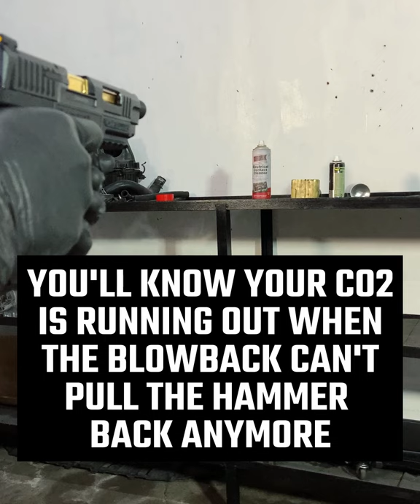CO2 TEST AFTER 30 DAYS | UMAREX SA10 BB / PELLET PISTOL .177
Hey guys! I've had my SA10 for almost 2 months now and intentionally left the last CO2 cartridge I used last month. Fired around 30 shots before I stored the gun. Was curious if the mag can hold the CO2 in for a month.